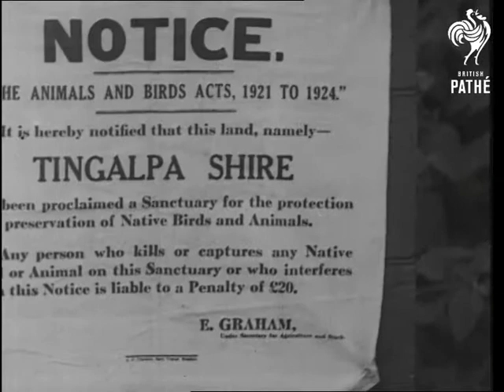Bird Sanctuary (1940)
Titles read: "BIRD SANCTUARY".

Queensland, Australia.

Several shots of a wild bird sanctuary.  Kookaburras are seen in trees and landing to feed on grubs found by farmers in fields.  The farmers work the land in the sanctuary.  A tame bird takes a worm from the hand of a farmer.
 FILM ID:1206.26